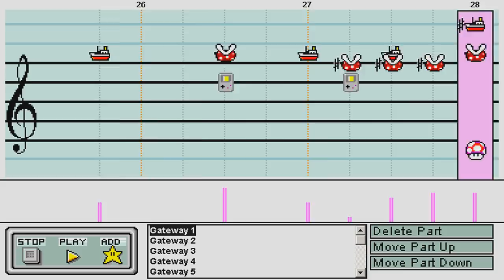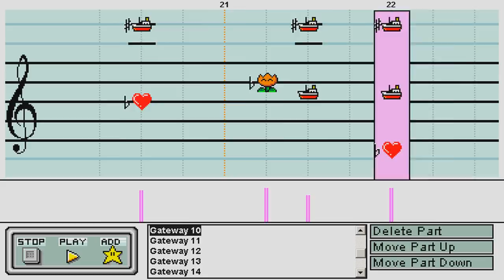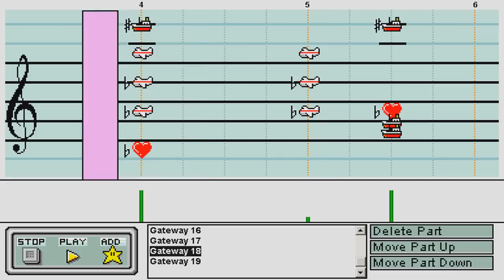Gateway / The Seatbelts [Cowboy Bebop]